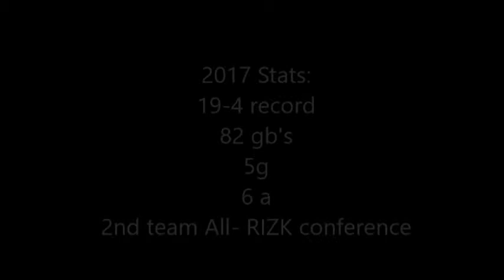Ben Palanchi 2019 Lsm/D Spring Highlights